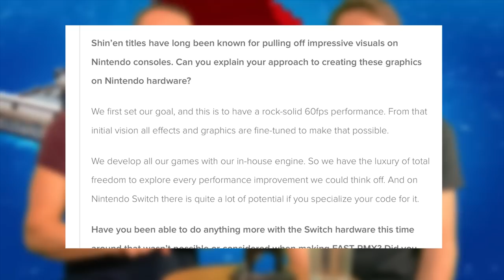What does Nintendo Switch OS 10 NEED to have? | The SwitchUpdate Ep.3 | (Sparklite Giveaway)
Welcome to the SwitchUpdate a light hearted take on the weeks Nintendo Switch news as well as going over what we here at SwitchUp are playing and answering your questions. Be sure to put your queries down in the comments section for the next episode.

EVERY MONDAY!

SwitchUp